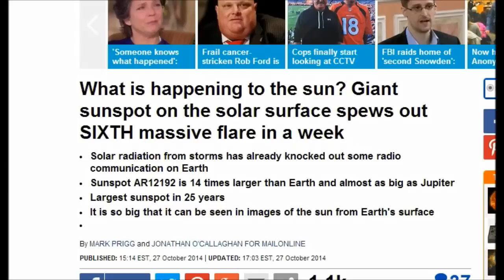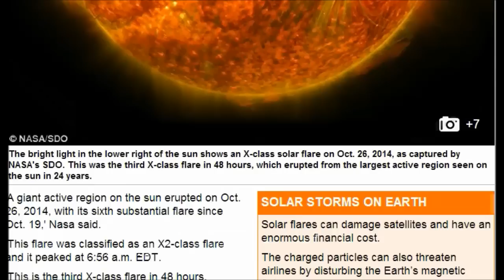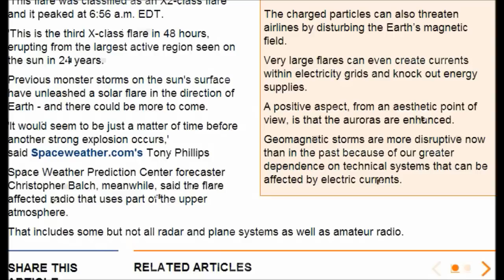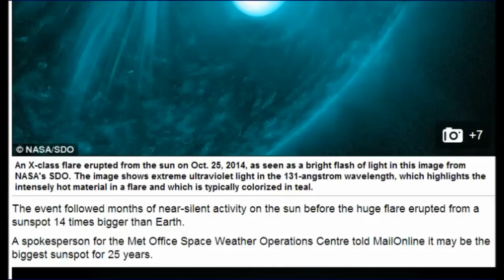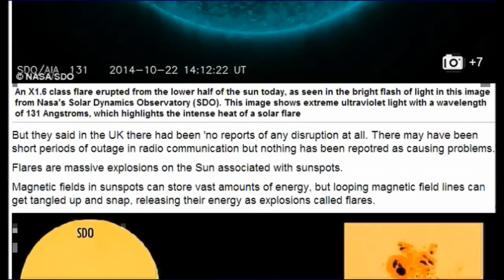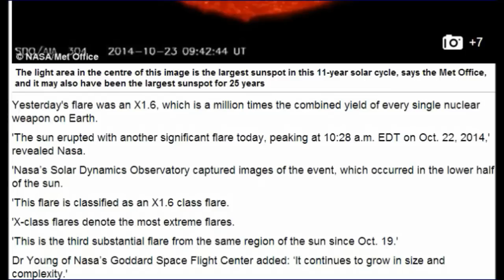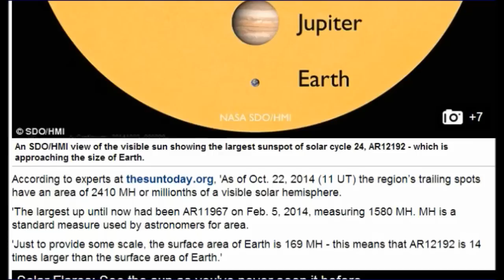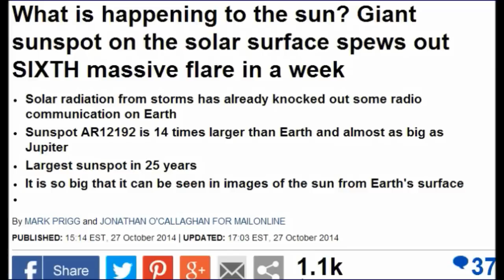Fires of Hell Blasting Earth: Something More Destructive Might Be On Its Way!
'It would seem to be just a matter of time before another strong explosion occurs,' said Spaceweather.com's Tony Phillips. The sunspot group - Active Region 2192 - has doubled in size to become one of the biggest groups in years, and has been described by astronomy experts as ‘menacing’.